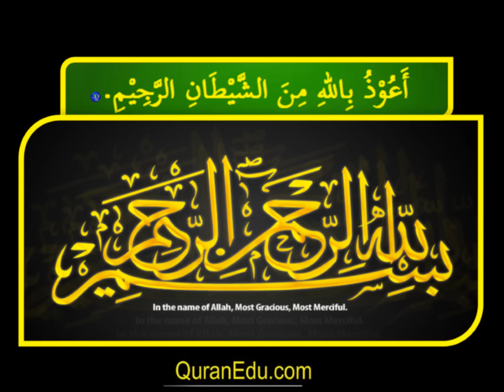Surah 095 ~ At-Tin - The Fig.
AL QURAN UL KAREEM _ URDU TRANSLATION
Arabic narration by: Qari Shakir Qasmi
Urdu narration by: Maulana Saleem Uddin Shamsi (late)
Urdu translation by: Maulana Fateh Muhammad Jalandhari